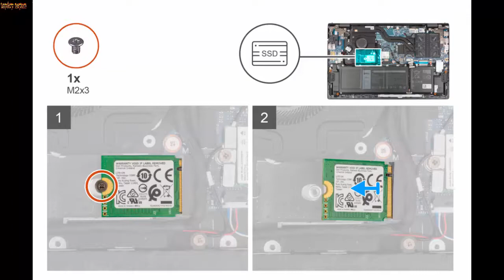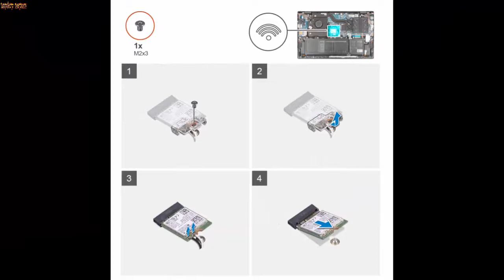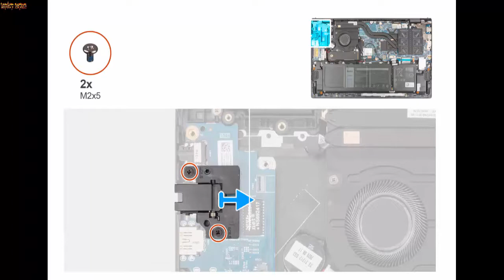How to disassembly Dell Vostro 5515 Laptop repair